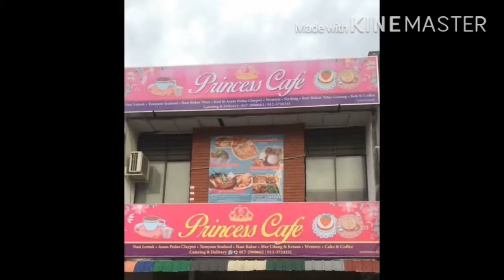CBI investigation || The missing Necklace || Rock sisters